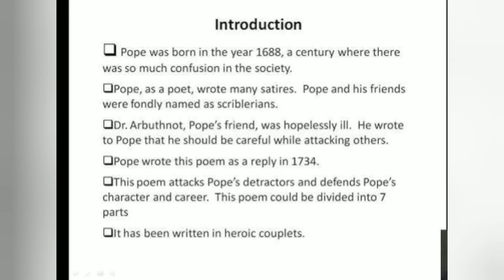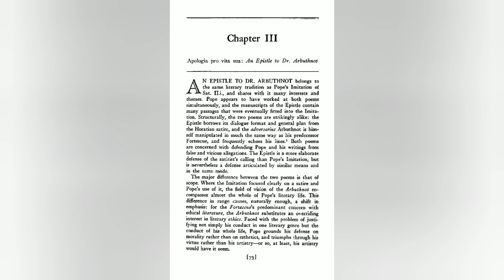Epistle to Dr.Arbuthnot/ summary in Malayalam | Alexander Pope